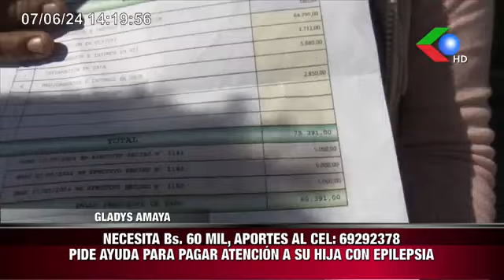"NADA RARO VER A RICHTER ALIADO CON REYES VILLA"EVISTA: "PRESIDENTE ARCE ESTA DURMIENDO CON EL ENE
"NADA RARO VER A RICHTER ALIADO CON REYES VILLA"
EVISTA: "PRESIDENTE ARCE ESTA DURMIENDO CON EL ENEMIGO"